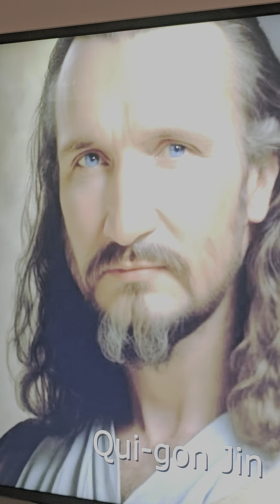Cuban Star Wars